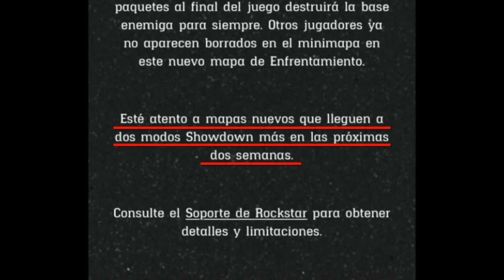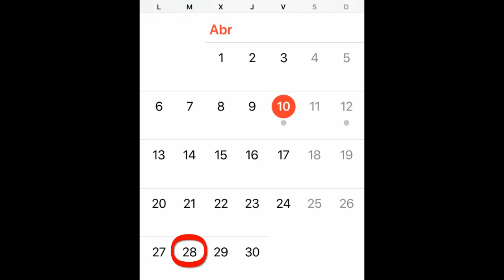RDR 2 ONLINE: ¿SE RETRASA LA GRAN ACTUALIZACIÓN? RED DEAD ONLINE | RDR2